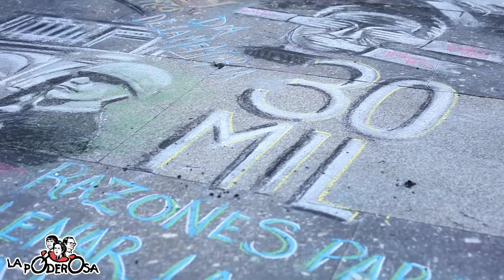"SI ES MAR DEL PLATA, QUE SEA BATÁN"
Aquí nadie perdona, ni olvida, porque ningún genocida grita más fuerte que la paz: la vida se llama Norita y la muerte, Etchecolatz.